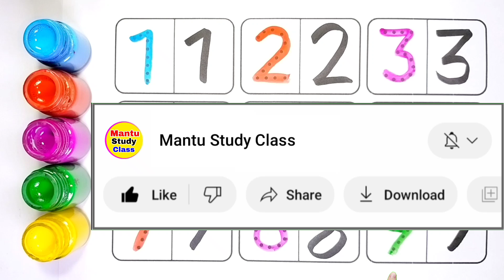ginti, one to hundred, counting 123,1 to 100, one two three, one two, one two three song, 231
Mantu Study Class | 123 | counting | 1 to 100 | counting 1 to 100 | ginti | one two three | lear to counting 1 to 100 | 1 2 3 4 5

Your Query 👇

1. 123
2. ginti
3. counting
4. 1234
5. one two hundred
6. one two
7. 1 to 100
8. counting 1 to 100
9. 123 song
10. Ginti
11. 100
12. numbers
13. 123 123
14. one two three
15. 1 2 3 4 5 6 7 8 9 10
16. one two three song
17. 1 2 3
18. Mantu Study Class Channel
19.
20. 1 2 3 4
21. ginti ginti
22. cartoon
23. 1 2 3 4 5
24. one two hundred tak
25. 123 counting
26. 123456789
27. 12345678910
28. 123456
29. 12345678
30. 1 to 10
31. one two hundred counting
32. 1 se 100 tak ginti
33. 2 ka table
34. 123 ginti
35. 12 wala
36. number
37. padhne wala
38. counting counting
39. 1 to 100 counting
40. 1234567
41. ek se sau tak ginti
42. ginti ginti ginti
43. 123 cartoon
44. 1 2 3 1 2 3
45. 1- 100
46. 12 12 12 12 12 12
47. one two three four five
48. 12 ginti
49. one two three four
50. mantu study class
51. number song
52. padhai
53. 123 numbers
54. bacchon ki padhai
55. one two counting
56. o n e one
57. padhai wala
59. ulti ginti
60. cartoon cartoon
61. 100 tak ginti
62. colour name
63. 1234 song
64. 1 to 100 counting song
65. 1 se 100 tak
66. counting 1 to 10
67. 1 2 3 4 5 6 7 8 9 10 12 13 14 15
68. 12 counting
69. one two hundred tak
70. one to hundred numbers
71. 1 to 10 counting
72. so tak ginti
73. 1 to 100 numbers
74. 1 to 50 counting
75. numbers 1 to 100
76. 123 english
78. 12 hundred
79. number song 1-100
80. 1 se lekar 100 tak ginti
81. ginti wala
82. 1 se lekar hundred tak counting
83. ginti pahada
84. 123 video
85. one two hundred one two hundred